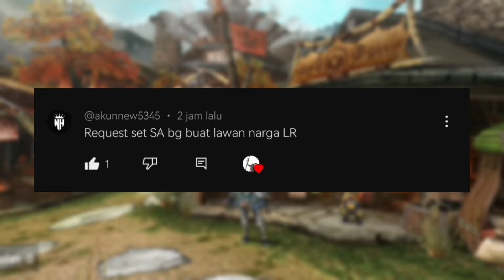MHP3RD | Armor/skill rekomendasi untuk lawan narga 😀